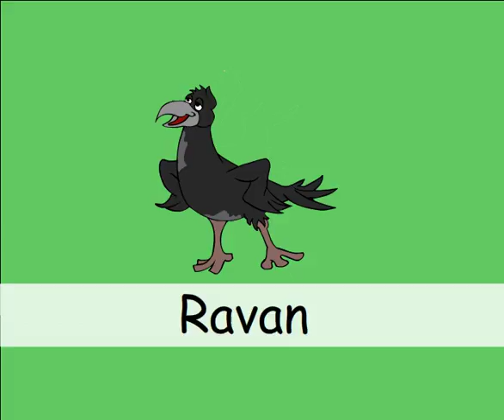Tamil Birds Rhymes & Baby Songs | Stardotstar TV | Songs & Rhymes for Kids, Toddlers & Preschoolers.